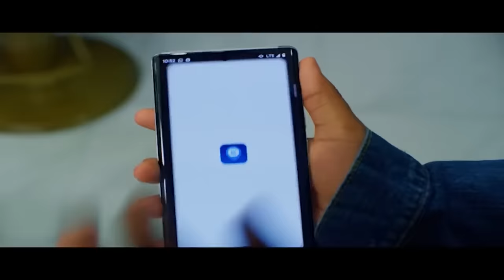The Midday News ... Live with CNC3!